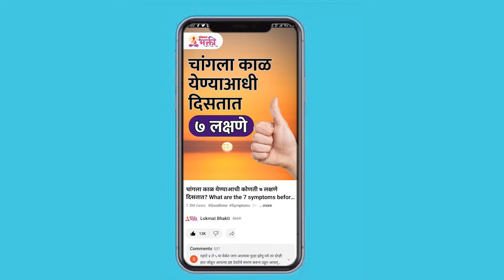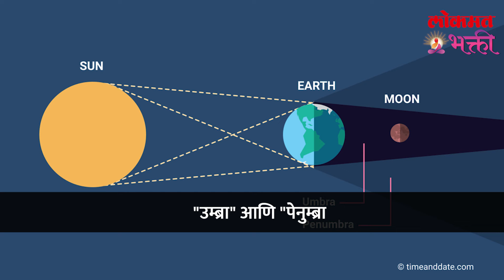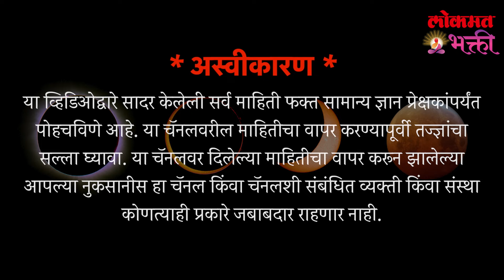Chandra Grahnat Garodar Mahilani Ya Goshti Tala! | YB3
गरोदर स्त्रियांनी चंद्रग्रहणात 'या' गोष्टी टाळाव्या! | Chandra Grahnat Garodar Mahilani Ya Goshti Tala!